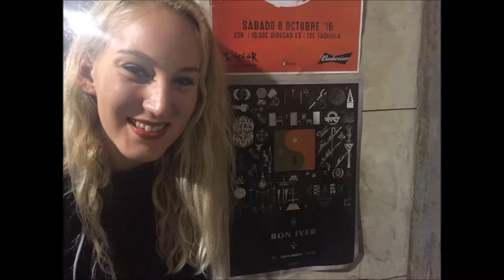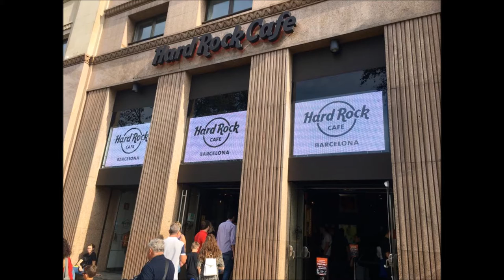Barcelona - Part One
Our day trip in Barcelona! The video isn't quite as exciting as some of the others as I was a bit tired that day and didn't take the best pictures and videos. But, nonetheless, we really enjoyed the city and I am exciting to go back again sometime soon! (Hence, the "part one".)